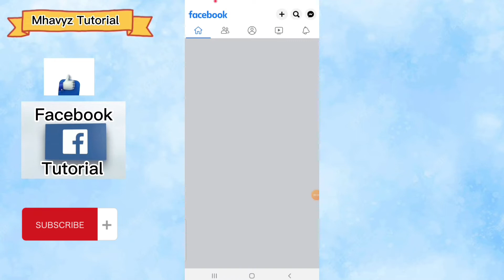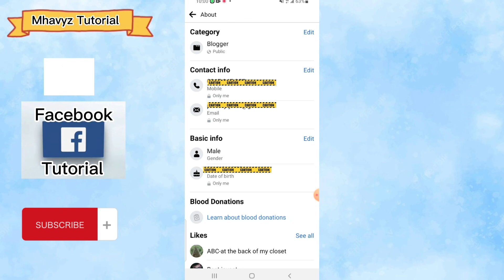Paano mag edit ng profile /Facebook new ypdate 2023 / Meta Facebook / Facebook tips and tricks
hello mga ka mhavyz eto ang paraan para ma edit natin ang profile sa Facebook tulad ng mga birthday location at phone number facebooktutorial facebooktipsandtricks facebook facebookupdate faceboknewupdate facebook2023 facebookupdate2023 facebooknewupdate2023 #2023